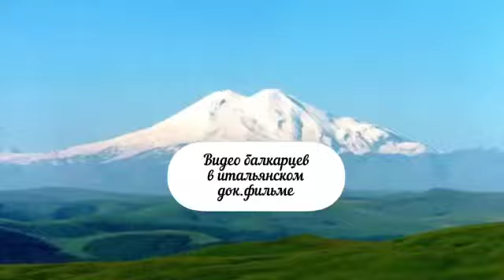Карачаевцы, дети гор 🏔️🦅